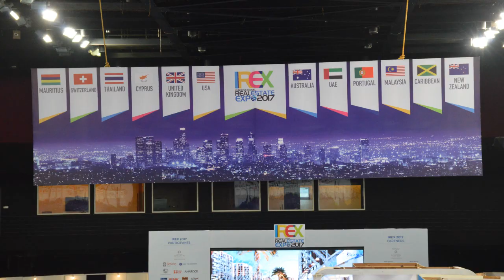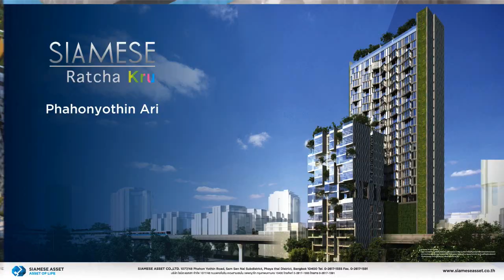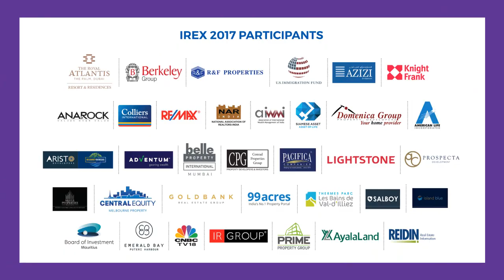IREX 2017, Mumbai_Show Reel